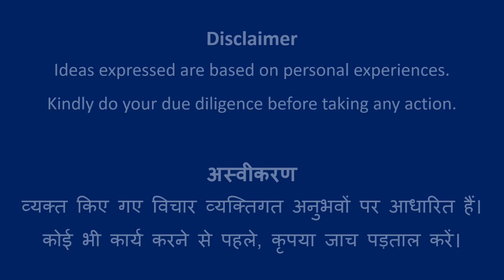Design #833 | Rangoli Art | Abhivyakti Creations